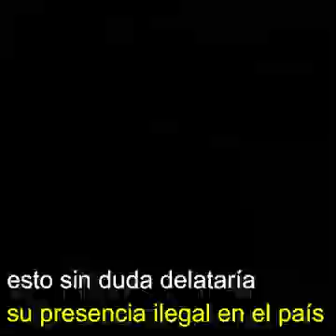Chico Salva La Vida De Una NiÑa y Le Dan Un Gran Regalo Por Ello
Chico salva la vida de esta niña poniendo en riesgo la suya pero no le importo hasta salvar a la niña gran historia se esconde en este chico